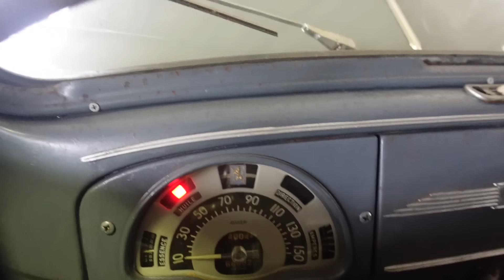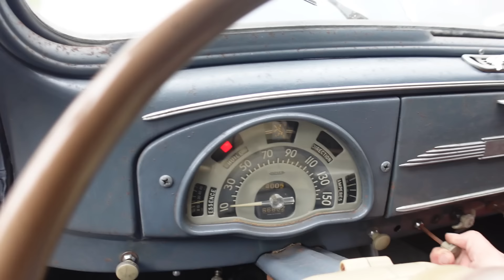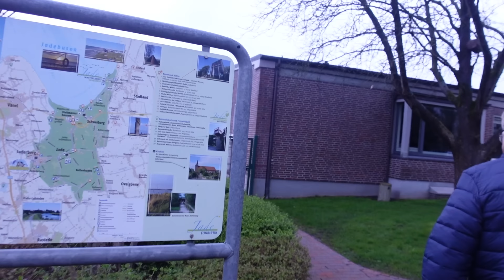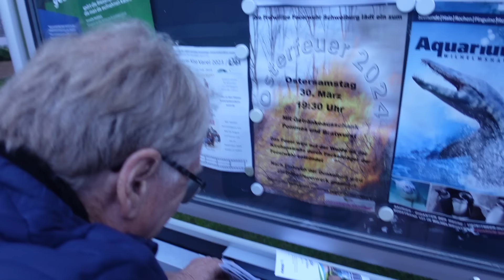Ich habe DEUTSCHLANDS Gurkigsten Oldtimer gekauft!